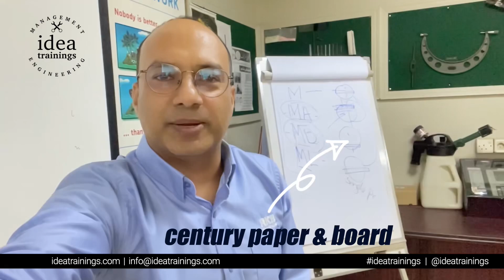Unsung heroes of century paper and board mills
A video selfie after a talk at century paper and board mills.